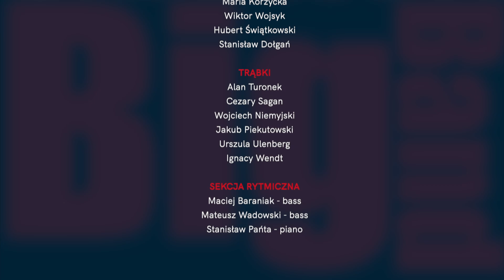Nie lubię raczej śpiewać | Monika Borzym | Chopin University Big Band | Piotr Kostrzewa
Jeremi Przybora / Jerzy Wasowski (arr. Wojciech Kostrzewa) - "Nie lubię raczej śpiewać"

Monika Borzym – wokal
Chopin University Big Band
Piotr Kostrzewa – bandleader

SAKSOFONY
Jędrzej Jarosiński – flet
Karol Denkiewicz
Wojciech Łuczniewski
Wiktor Wysocki
Kamil Maciorowski
Magdalena Szczęsna
Jakub Wydrzyński

PUZONY
Karol Chudzik
Maria Korzycka
Wiktor Wojsyk
Hubert Świątkowski
Stanisław Dołgań

TRĄBKI
Alan Turonek
Cezary Sagan
Wojciech Niemyjski
Jakub Piekutowski
Urszula Ulenberg
Ignacy Wendt

SEKCJA RYTMICZNA
Maciej Baraniak – bass
Mateusz Wadowski – bass
Stanisław Pańta – piano
Jakub Kopytko – piano
Tomasz Oszukowski – gitara
Krzysztof Banaś – gitara
Wojciech Zieliński – perkusja
Igor Falecki – perkusja
Gabriel Jasiorowski – instrumenty perkusyjne

Przygotowanie fortepianu: Wojciech Kuleczka
Realizacja nagłośnienia: Łukasz Niemancewicz, Marcelina Peek, Jakub Rutyna, Kosma Standera, Marcin Studniarz, Wiktor Szymański
Opieka dydaktyczna: as. Michał Bereza
Realizacja nagrania audio: Magdalena Więsław, Szymon Nalepa, Jan Olejniczak
Opieka dydaktyczna: as. mgr Mateusz Banasiuk
Realizacja obrazu: Waldemar Bala
Realizacja dźwięku: Maciej Zadroga
Realizacja świateł: Piotr Sochaczewski
Obsługa sceny: Piotr Kosiński, Jakub Osmański, Barys Halunou

Partnerzy koncertu: Fundacja Wasowskich, STOART